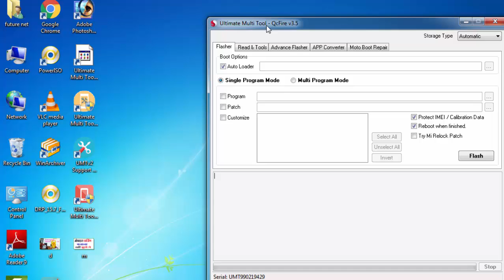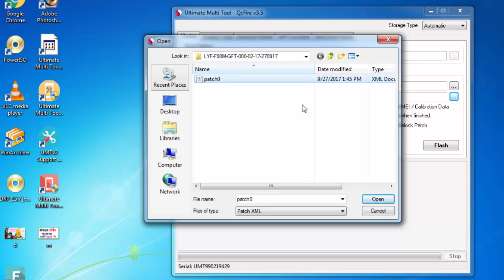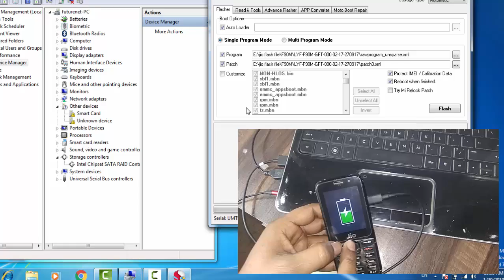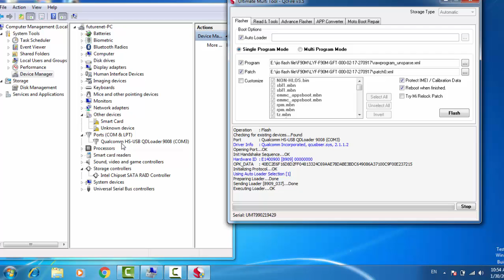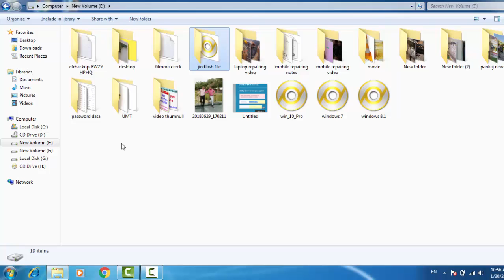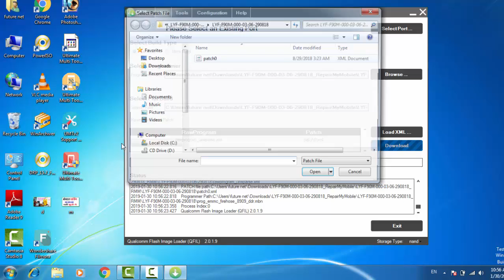जिओ 4g मोबाइल में 100 % सॉफ्टवेयर डालना सीखे।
अगर आप मोबाइल और लैपटॉप रिपेयरिंग बिलकुल परफेक्ट तरीके से चिपलेवेल और सॉफ्टवेयर रिपेयरिंग सीखना चाहते है  तो आप हमारे फ्यूचर नेट इंस्टिट्यूट में आ कर अच्छी तरीके से सीख सकते है।
हमारे यहाँ रहने के किये हॉस्टल है। 24 घंटे लाइट और बेड बिस्तर सब कुछ सुविधा है  आप को परफेक्ट सिखाने की १०० % हमारी गारंटी है \|
FUTURE NET INSTITUTE BARRA-2 KANPUR UP MO-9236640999

hard reset jio phone
hard reset jio phone f90m
Jio 4G Phone HARD RESET / UNLOCK PIN (F90M) 100% Work